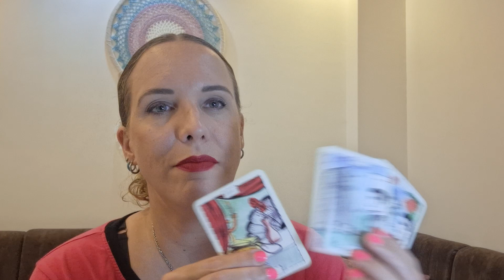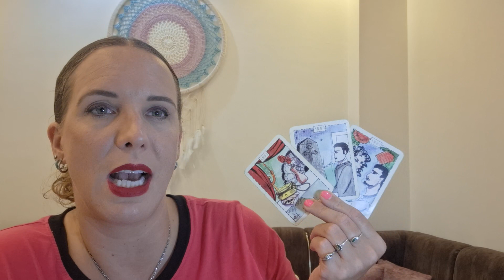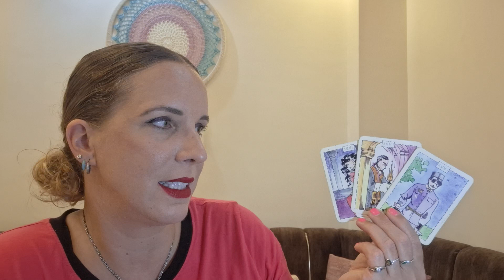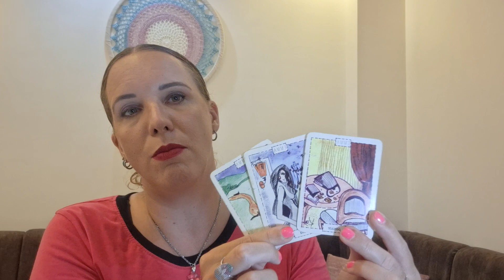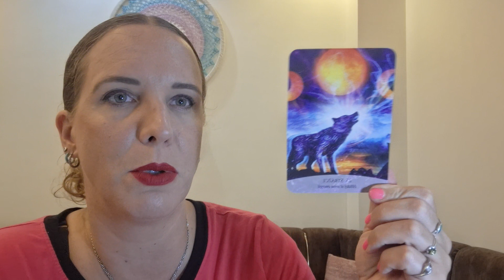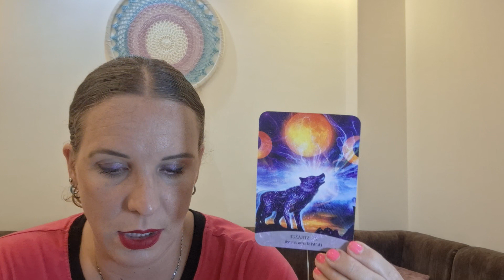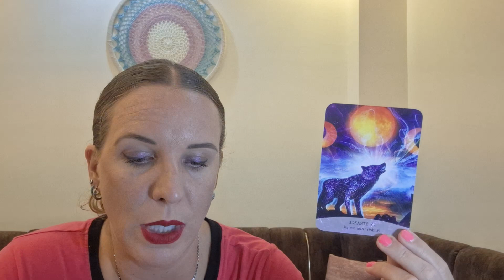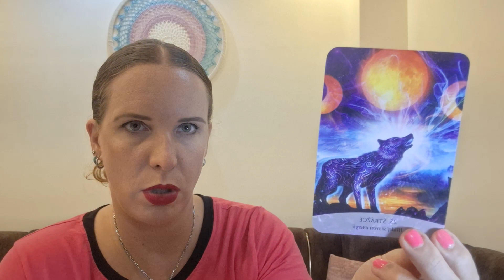RAK November 2023 - láska, kariéra, zdravie a Vaša osobná karta duše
Čítanie kariet pre znamenie RAK na mesiac NOVEMBER 2023 v oblasti - láska, kariéra, zdravie a Vaša osobná karta duše.
Vaša osobná afirmácia na mesiac november:
Môj božský strážca ma vedie jasným smerom. Vždy ma ochraňuje.

Cisárovná Zuzana